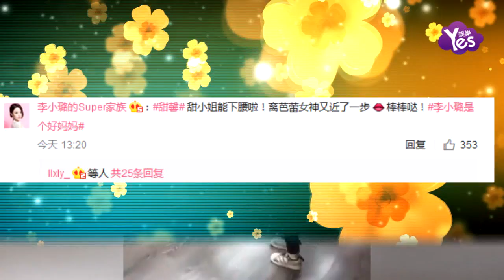【3年前】甜馨練舞蹈下腰展超強柔韌度 穿粉紅裙子可愛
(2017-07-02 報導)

7月2日，李小璐在微博上曬出女兒甜馨練舞照片一張。照片中，小小的甜馨身著粉色芭蕾舞裙，在紅色瑜伽墊上成功下腰，其身體的柔韌性令人大為驚嘆。李小璐的這條微博雖然沒有配字，但她附上了一枚來自母親的香吻，看得出來，對於女兒甜馨，她感到非常驕傲。